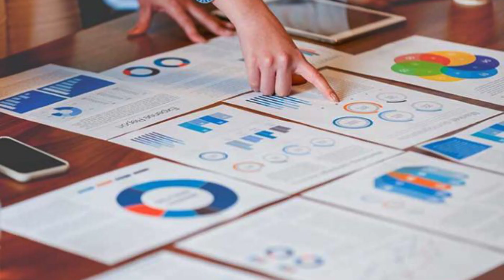Brochure Printing Services Totowa NJ | Brochure And Booklet Printing In Passaic County New Jersey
AlphaGraphics of Totowa New Jersey is a print shop that offers sign design and printing, brochure printing, blueprint services, business cards and much more.

AlphaGraphics in Totowa offers premier marketing and printing solutions throughout the North New Jersey area.  Located in Passaic County, we specialize in custom sign design and manufacturing, various marketing services, and printing solutions. We are located at 40 Commerce Way Suite E, Totowa New Jersey 07512. We are your local visual marketing and communication experts, who truly care about product quality, customer satisfaction, and establishing long-term partnerships with our clients.

We are located in Passaic County NJ at the address: 40 Commerce Way Suite E, Totowa, NJ 07512